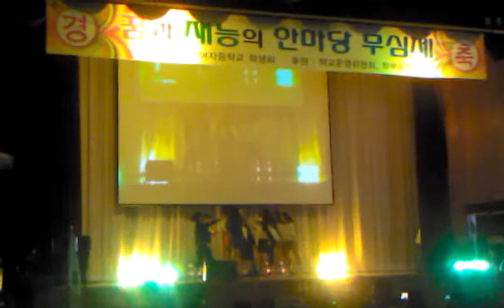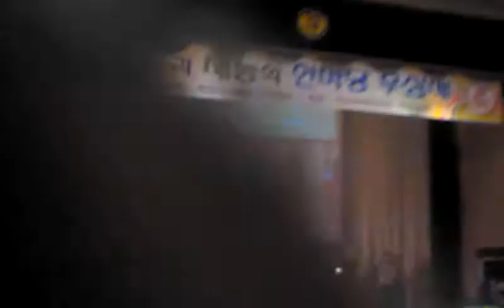Cheongju Girls' Middle School 2011 School Festival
3rd Grade Hip Hip Dance (A little blurry - recorded with my cell phone)